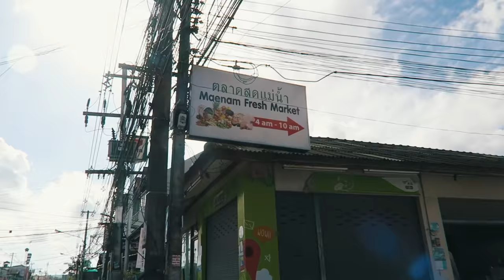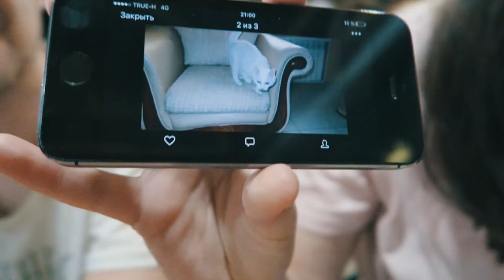Таиланд *2 | nixelpixel на Самуи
УТРЕННИЙ РЫНОК, КУПАНИЕ, МАССАЖИК, ОДИНОЧЕСТВО, СОБАНИ КОТИК

Cсылки! (っ◕‿◕)っ